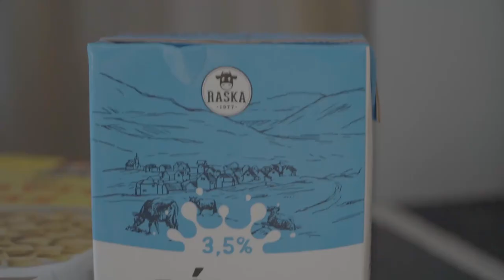Visiting The Faroe Islands For Photography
Day 1 arriving at the Faroe Islands. Drove around, bought some food, tasted some cheese, took a picture.

In my Kit Bag:

Cameras
Sony A7riii
Sony A7iii

Lenses
Sigma 100-200 F5-6.3 Canon Mount
Sigma 70-200 F2.8 Canon Mount
Sigma 24-105 F4 Canon Mount
Sigma MC-11 Adapter Canon to Sony
Sony 18-105 F4 lens

Accessories
Nisi Filters Pro Kit

Nya Evo Fjord 36 Camera Bag

Images Edited with Capture One Pro

My Vlog Setup:

Manfrotto Pixi EvoTripod.
Subzero SZW-100L Wireless Lav Mic

OEM Ink for printer

Camping Equipment

Tent- Alpkit Ordos 2
Sleeping bag - Alpkit Pipedream 200
Duvet Quilt - Alpkit Cloud Cover
Bivvy Bag - Alpkit Hunka
Sleeping Mat - Seatosummit Comfort Plus
Pillow - Seatosummit Aeros Premium
Bladder -
Pots - Oex Sola-X Cookset
Food - Firepot Meals
Backpack - Osprey Atmos 65AG